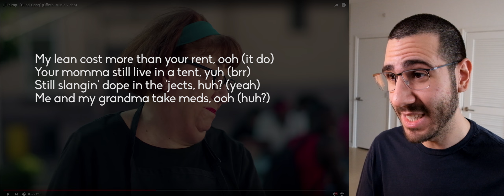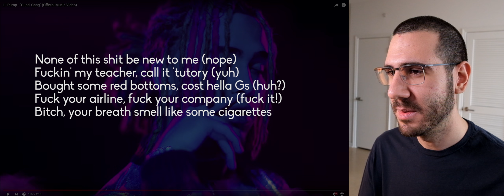Metalhead REACTION to Rap: Lil Pump - Gucci Gang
I love the Lost in Vegas guys' reaction videos so much that they inspired me to do my own reaction video, except, it's a metalhead reacting to rap music. Check it out.